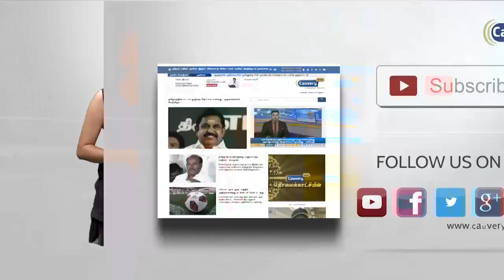திருமாவளவனுக்கு பானை சின்னம் ஒதுக்கீடு..!